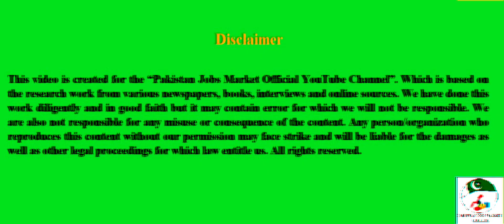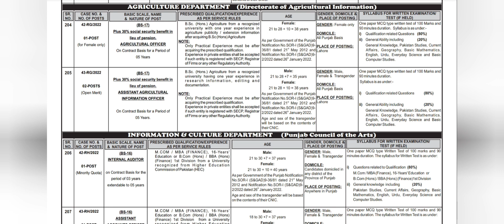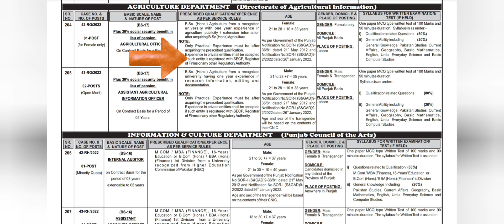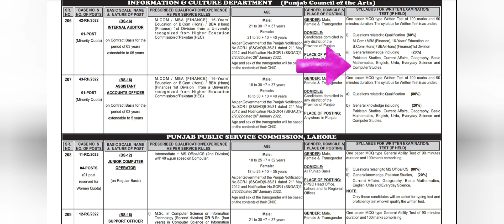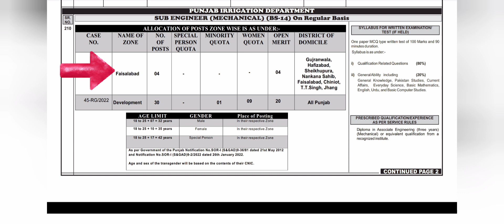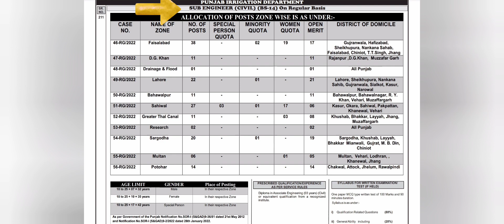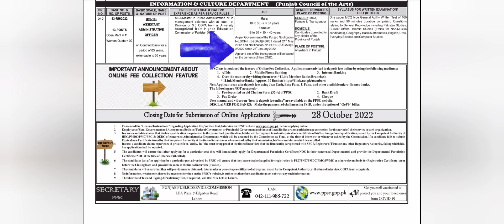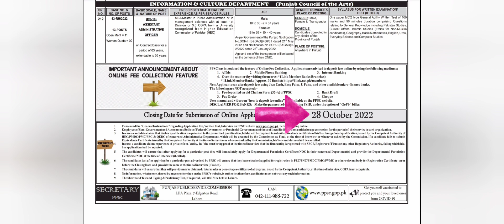PPSC Latest Jobs advertisement 25/2022.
PROVINCIAL MANAGEMENT SERVICE
EXCISE & TAXATION OFFICER

ppsc interview Pakistan
ppsc update
ppsc latest news
ppsc latest mcqs
ppsc latest paper
ppsc latest news today
ppsc latest papers 2021
ppsc latest news 2021
ppsc latest papers 2022
ppsc latest news 2022
ppsc planner
ppsc upcoming jobs
ppsc jobs
ppsc result
Pakistan jobs Market Official
ppsc news update today
ppsc news today
govt jobs 2022
ppsc jos 2021
ppsc educators jobs 2022
new jobs in ppsc 2022
engineer jobs in pakistan
ppsc jobs apply online
jobs 2022
ppsc 2022 jobs
punjab food department jobs
latest jobs 2022 in pakistan today
jobs in punjab 2022
new ppsc jobs
new jobs
ppsc jobs update
educator jobs
latest punjab govt jobs 2022
new jobs in ppsc
latest jobs 2022
ppsc online apply karne ka tarika 2022
ppsc online fee payment jazzcash
ppsc opening jobs
ppsc jobs. punjab government jobs
new job vacancy 2022
educator qualification
ppsc latest results 2022
ppsc lecturer results
ppsc updates 2022
ppsc jobs new
food department jobs 2022 online apply
by education updates
government jobs
educators jobs 2022 in punjab
how to apply ppsc jobs 2022
educators jobs 2022 in punjab latest news today
ppsc jobs 2022 in punjab
education update
educationupdates4u
ppsc jobs 2022 apply online
ppsc jobs in urdu
education updates
ppsc educators jobs
ppsc jobs today
ppsc lecturer jobs
govt new jobs 2022
food inspector jobs
food department jobs
pms
css
ppsc latest jobs news
punjab food authority jobs 2022
punjab food
punjab food latest jobs 2022
ppsc latest jobs 2022 advertisement
punjab food authority apply online
punjab food authority lahore
punjab food jobs
punjab food latest jobs
food department jobs kpk 2022
how to pay ppsc fee online
how to submit ppsc fees online
online fees of ppsc
ppsc fees online
food department jobs 2022 punjab
ppsc jobs alert
ppsc zilladar post
ppsc news
today ppsc news
ppsc today update
ppsc latest updates
ppsc jobs in food department
punjab food authority
food department jobs in punjab
food department jobs 2022 balochistan
food department jobs sindh
food department jobs kpk
food department jobs in lahore
punjab new jobs
ppsc latest advertisement jobs
ppsc recruitment 2022
ppsc planner 2022
ppsc online apply 2022
bs nursing admission 2022
ppsc head draftsman recruitment form 2022
nursing admissions 2022
head master seats
ppsc lecturer seats 2022
government jobs vacancies
latest vacancies in pakistan
pakistan jobs latest 2022
today new jobs in pakistan 2022
ppsc jobs advertisement 22/2022
ppsc jobs in punjab 2022
govt jobs in punjab
subject specialist urdu job
ppsc jobs 2022 online apply
assistant director in education department job 2022
ppsc upcoming jobs
rozee latest jobs
deputy director finance
latest jobs in pakistan
latest jobs in punjab pakistan
new jobs ppsc 2022
inspector bs16 job
ppsc pdf past paper
ppsc responsibilities
ppsc interview questions
ppsc job description